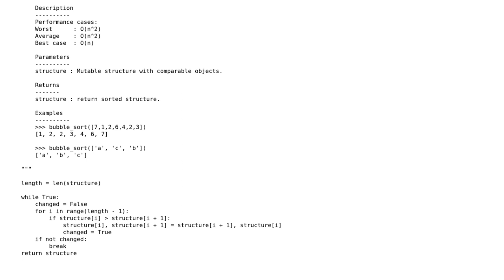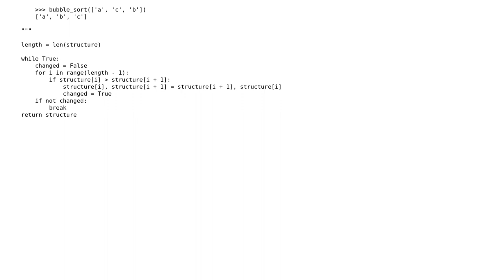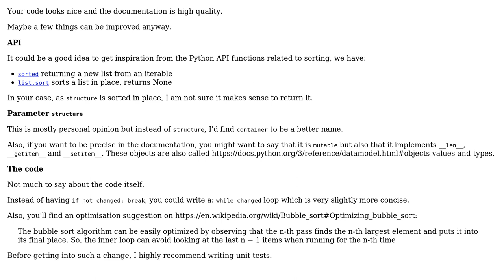Code Review: Bubble sort in Python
With thanks & praise to God, and with thanks to the many people who have made this project possible! | Content (except music & images) licensed under CC BY-SA | Music | Images & others | With thanks to user SylvainD user Michael Ogorkovyi user 200_success and the Stack Exchange Network Trademarks are property of their respective owners. You are responsible for your own actions.